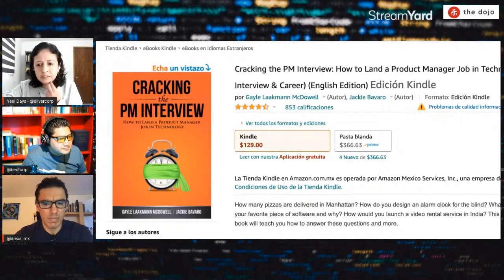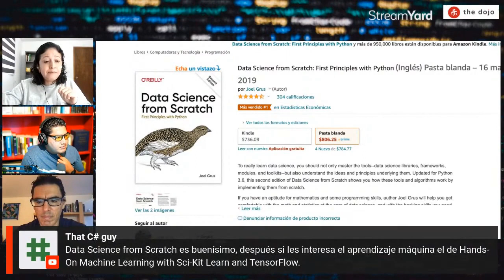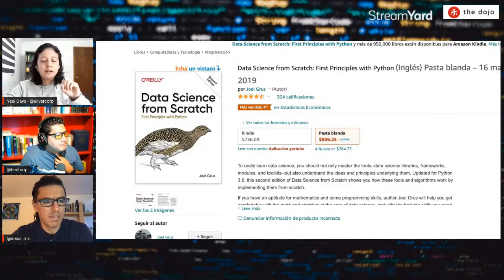Data Science from Scratch | Yesi Days (@silvercorp) | Libros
En este video Yesi nos recomienda "Data Science for Scratch", otro libro que te ayudará a aprender más ciencia de datos.